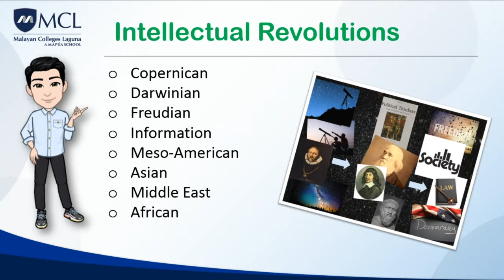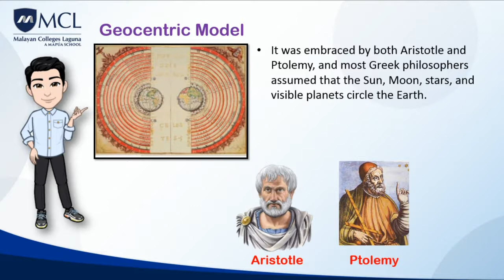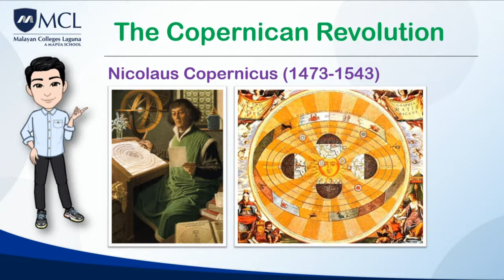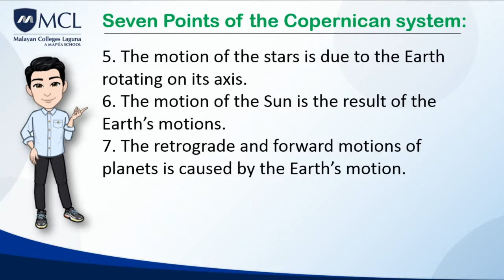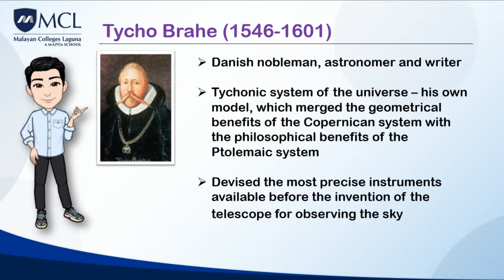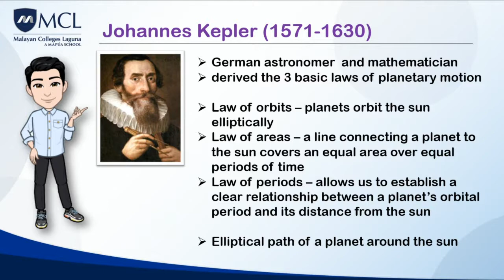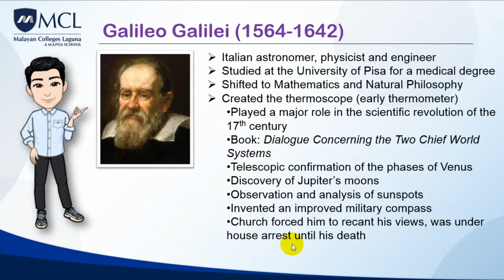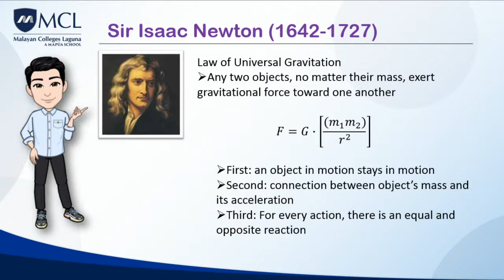Intellectual Revolutions Part 1 | Science, Technology & Society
Learning Objectives:

-Discuss ways by which society is transformed by science and technology.
-Analyze the impact of different philosophers and scientists on science and technology.
-Analyze the impact of philosophers and scientists from various regions on science and technology.